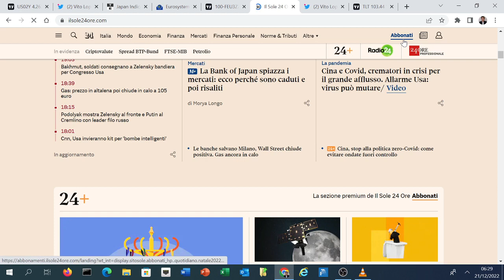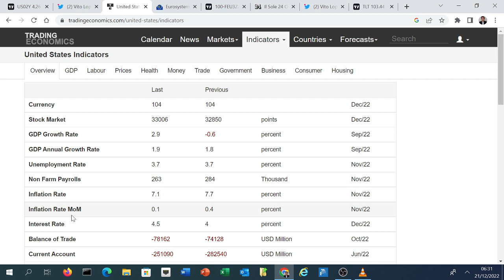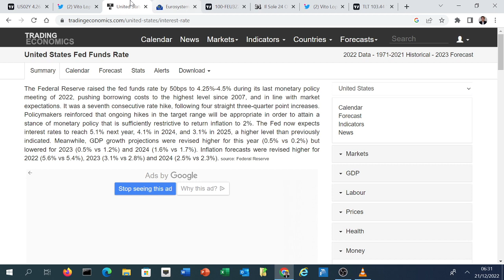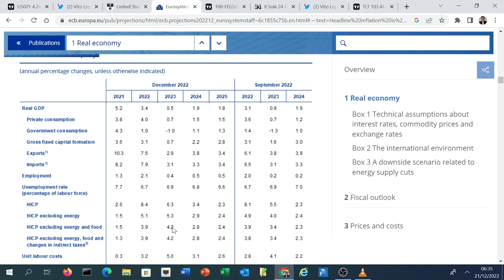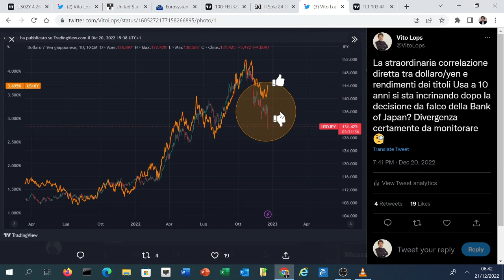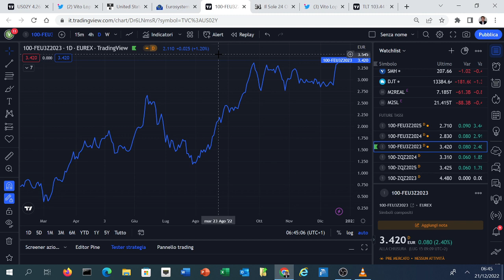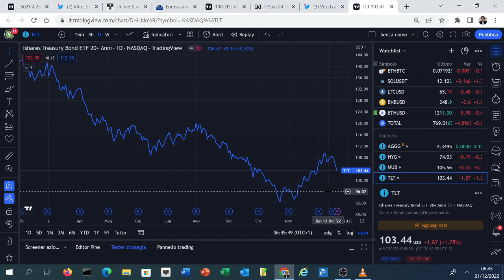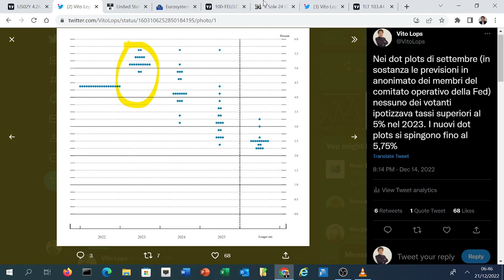OBBLIGAZIONI, PERCHE' IL BOTTOM E' DI NUOVO IN BILICO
A dicembre le banche centrali sono state più aggressive del previsto, soprattutto nella parole. Il mercato dei bond e dei futures sui tassi ha reagito però in modo meno marcato, dimostrando un certo scetticismo rispetto alle dichiarazioni da falco dei banchieri centrali. Come mai? A inizio 2023 scopriremo se i bond continueranno a stare dalla loro parte oppure si allinearanno di più alle banche centrali. In questa seconda ipotesi i minimi dei prezzi toccati da alcuni bond potrebbero essere rimessi in discussione

Il nuovo podcast gratuito settimanle sulla criptovalute del Sole 24 Ore pensato e condotto da Vito Lops